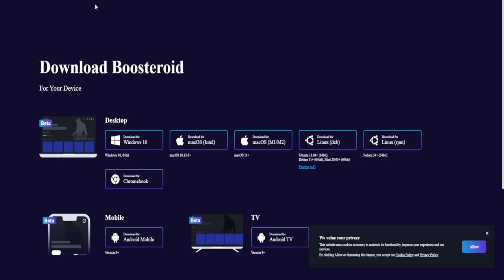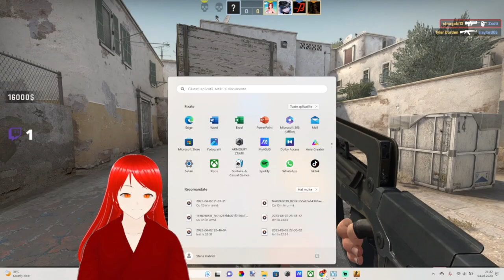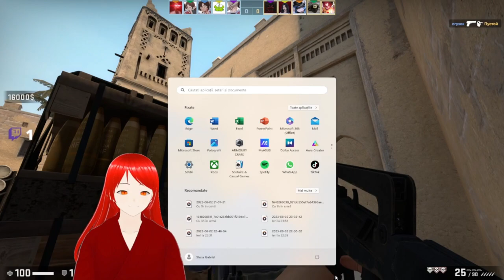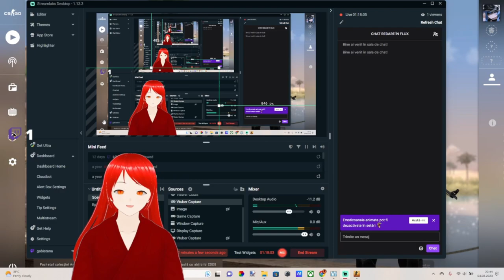gabi stana Funny Moments de pe Twitch #3